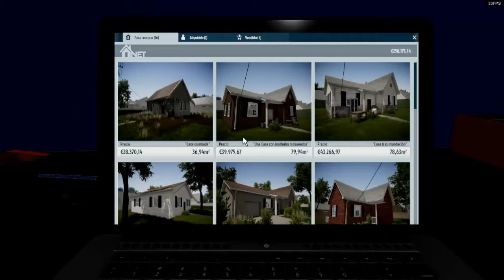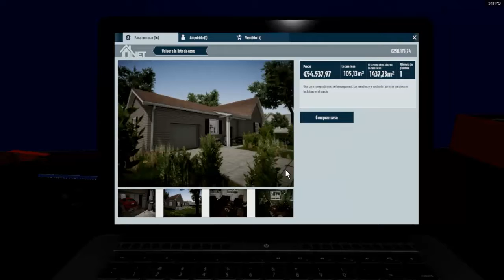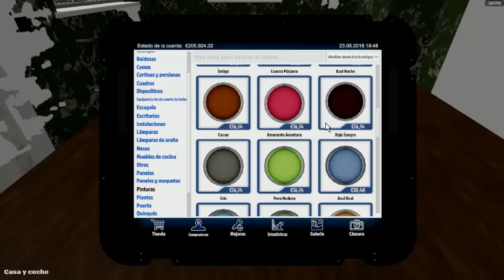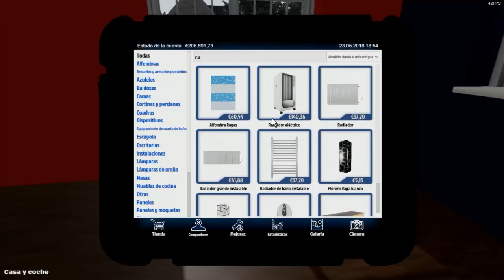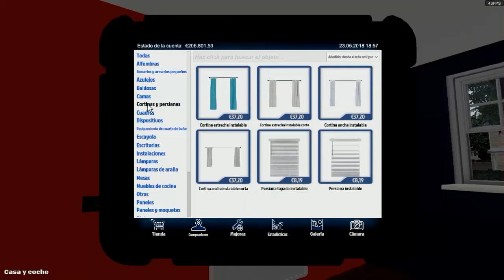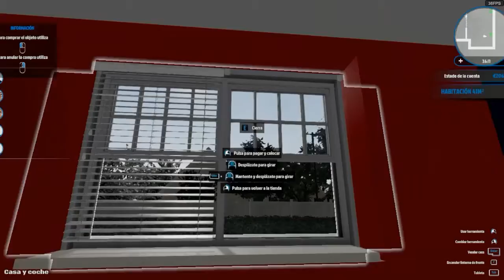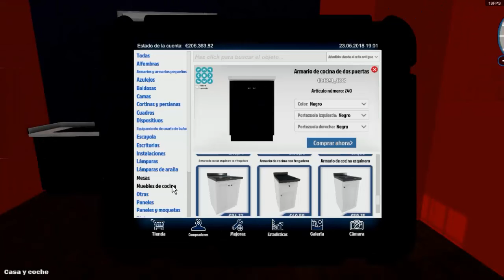House Flipper La Casa Gaming (Parte 1)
House Flipper el juego de reformas a lo Manolo y Benito , 5º Casa